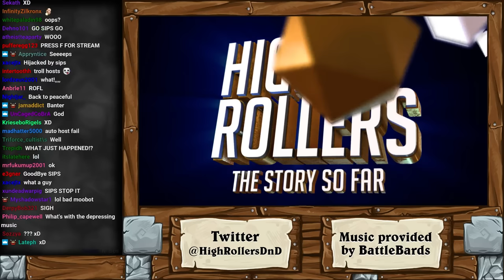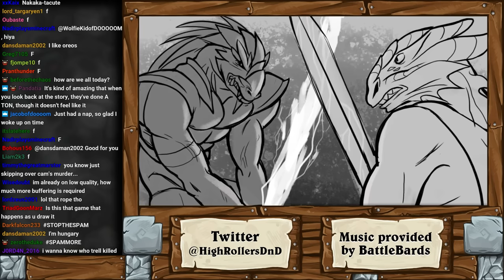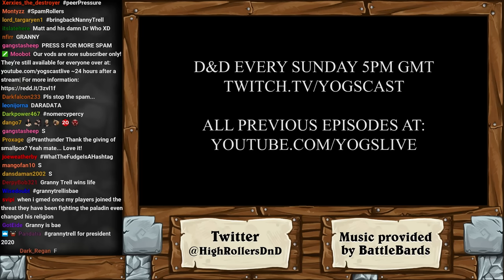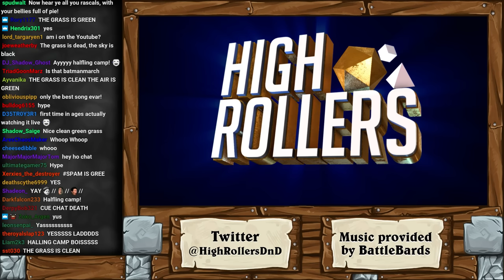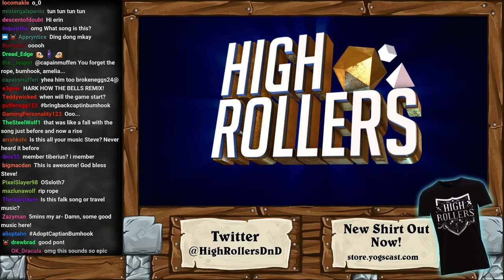The Wild Wild North - HighRollers D&D: Episode 33 (20th November 2016)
Skip to start: 11:11 Skip break: 01:43:28
HighRollers is a weekly Dungeons & Dragons stream, playing the 5th Edition ruleset with a homebrew campaign setting.

The Cast;

Dungeons & Dragons 5th Edition, Live Tabletop RPG